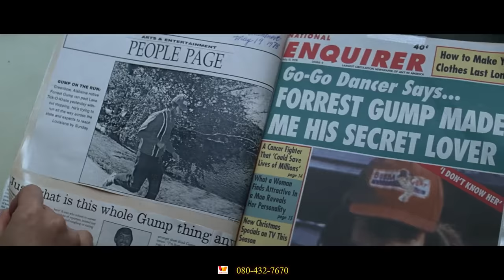[สปอยหนัง]Forrest Gump อัจฉริยะปัญญานิ่ม : คิดแบบคนโง่ๆก็รวยได้